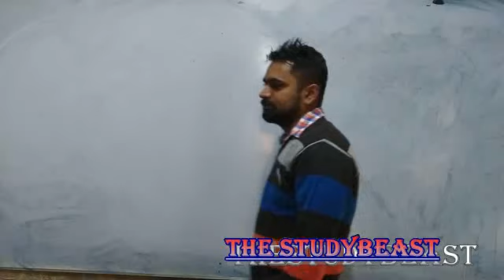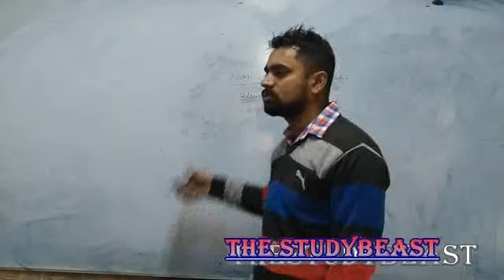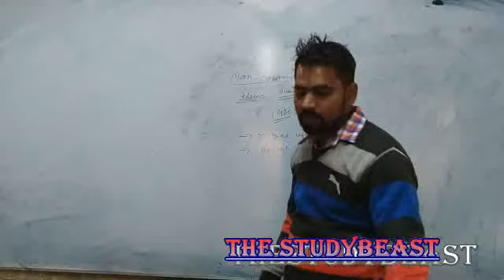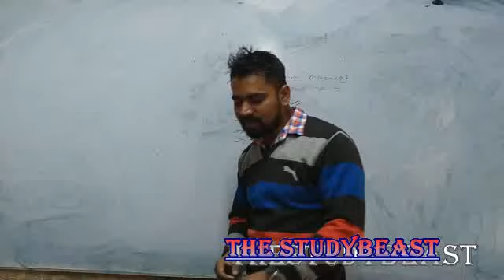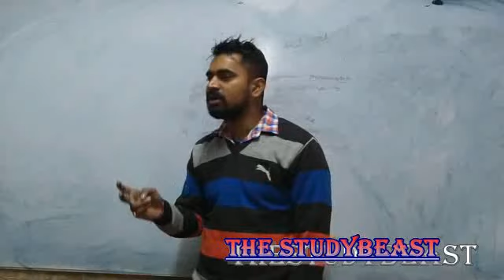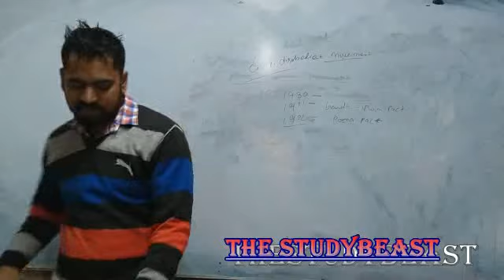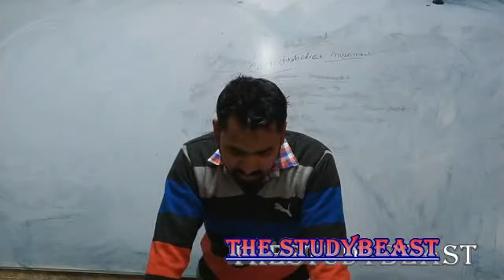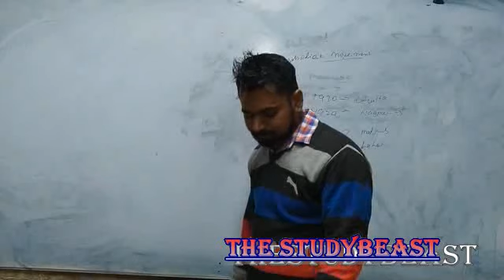nationlism in india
short description about nationalism in india history class 10